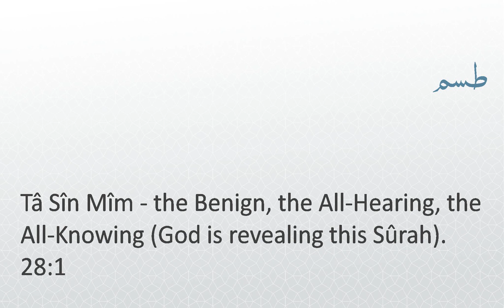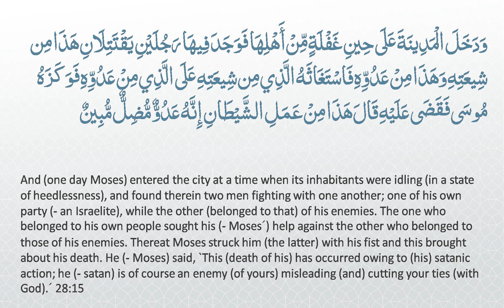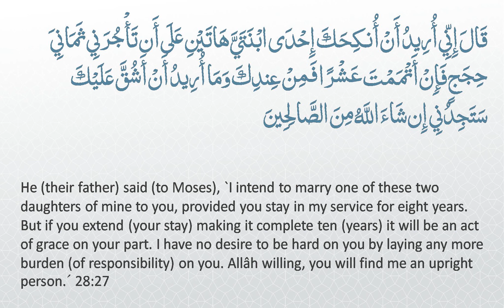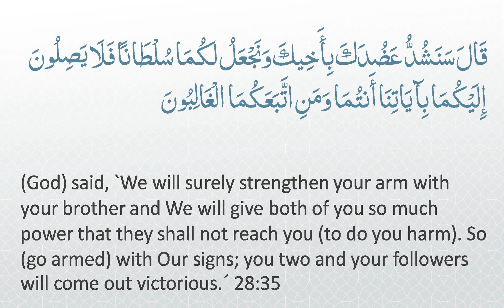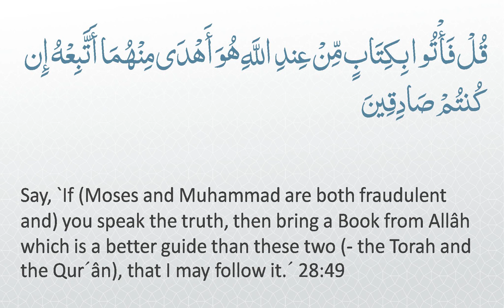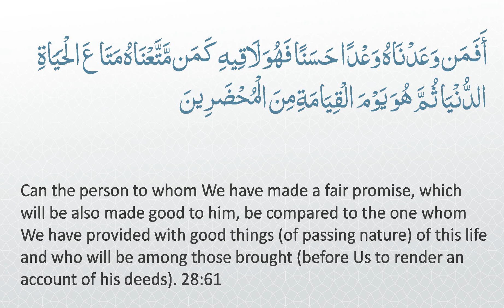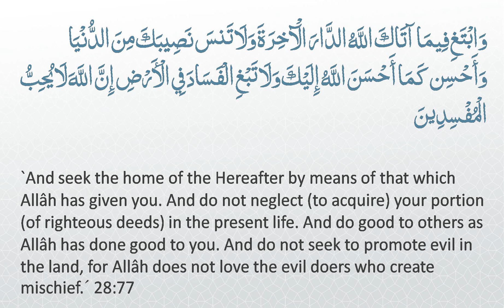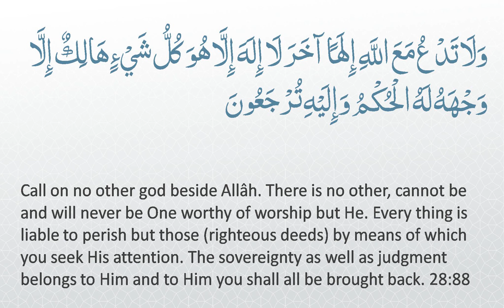Surah 28 - Al-Qasas: 🔊 ARABIC Recitation with English Subtitles. Light Background